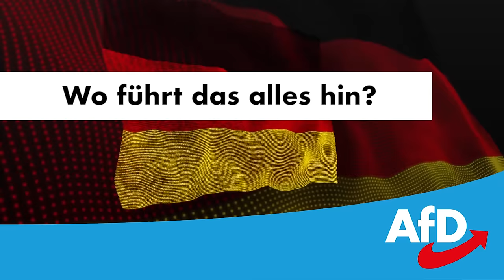AfD-Lied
Das AfD-Lied  zur Bundestagswahl 2017 der AfD Niedersachsen